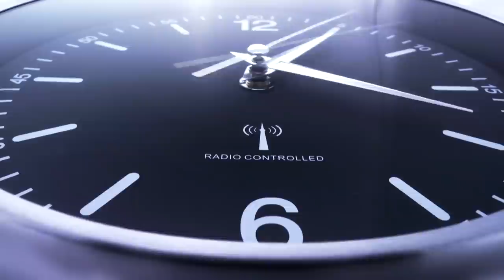Recreating The Minecraft Caves And Cliffs Update Before It’s Released!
Drop your best ideas in the comments below

It only takes a second and you'll join the exclusive LoverFam club. Hope to see you back here again tomorrow at 3:00PM EST :)